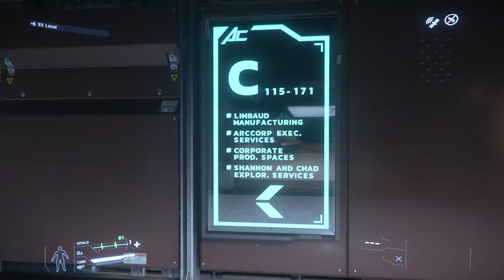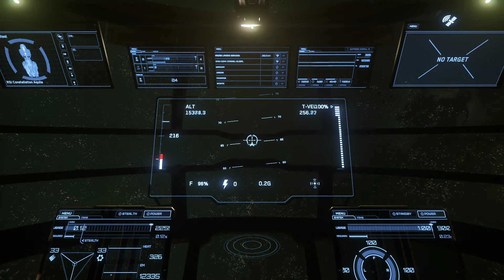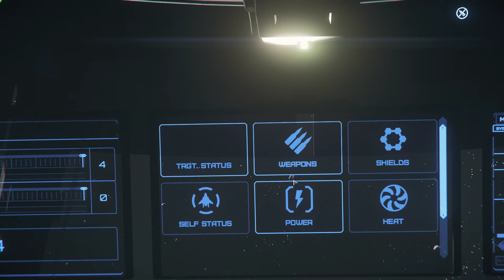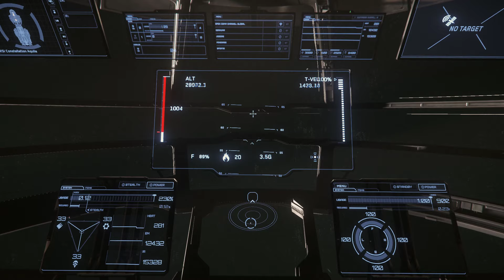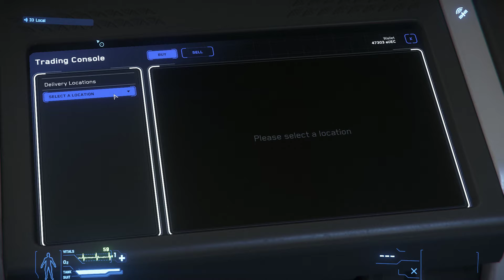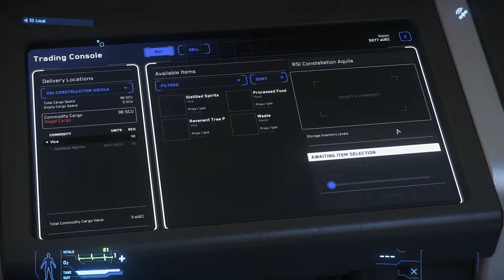Star Citizen 3.6.0 Cargorun!ArCorp, R&R,Daymar, PO!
Graphic card memory:11 GB
Memory: 16 GB
Processor: Intel Core i7-8700K CPU @ 3.70GHz